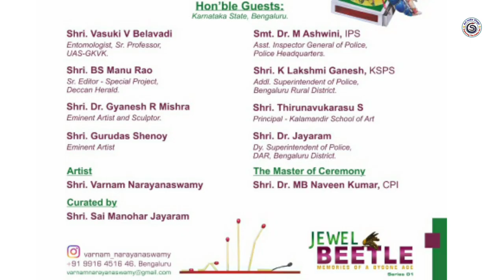JEWEL BEETLE A Solo Exhibition Of Paintings By Varnam Narayanaswamy Curated by Sai Manohar Jayaram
Video Description.

JEWEL BEETLE

MEMORIES OF A BYGONE AGE
Series 01

A SOLO EXHIBITION of Paintings

By
Varnam Narayanaswamy

Curated by
Sai Manohar Jayaram

Hon'ble Chief Guests:
Karnataka State, Bengaluru.

Shri. Suresh Heblikar
Eminent Sr. Kannada Filmmaker, Director, Actor, Environmentalist.

Shri. CS Krishna Setty
Recipient of Varnashilpi Venkatappa Award, Eminent Sr. Artist, Art Critic.

Shri. A M Prakash
Eminent Sr. Artist, Ex. Principal of Kalamandir School of Art.

Shri. KV Sharath Chandra
IPS Additional Director General of Police,
Criminal Investigation Department.

Shri. B Ramesh, IPS
Superintendent of Police, Criminal Investigation Department.

Smt. Sumana Anupkumar
Social Worker.

Shri. Praveen Sood, IPS
Director General & Inspector General of Police, Head of Police Force.

Shri. PS Sandhu, IPS
Director General of Police, CID, Special Units & Economic Offences.

Shri. Dr. S Rajendra Prasad
Vice-Chancellor, UAS-GKVK, University of Agricultural Sciences.

Shri. M Chandra Shekar, IPS
Inspector General of Police,
Central Range.

Shri. Dr. K Vamsi Krishna, IPS
Superintendent of Police, Bengaluru Rural District.

Hon'ble Guests
Karnataka State, Bengaluru.

Shri. Vasuki V Belavadi Entomologist, Sr. Professor, UAS-GKVK.

Shri. BS Manu Rao
Sr. Editor - Special Project, Deccan Herald.

Shri. Dr. Gyanesh R Mishra
Eminent Artist and Sculptor.

Shri. Gurudas Shenoy
Eminent Artist

Smt. Dr. M Ashwini, IPS
Asst. Inspector General of Police. Police Headquarters.

Shri. K Lakshmi Ganesh, KSPS Addl. Superintendent of Police,
Bengaluru Rural District.

Shri. Thirunavukarasu S
Principal-Kalamandir School of Art

Shri. Dr. Jayaram
Dy. Superintendent of Police,
DAR, Bengaluru District.

Artist
Shri. Varnam Narayanaswamy

Curated by
Shri. Sai Manohar Jayaram

The Master of Ceremony
Shri. Dr. MB Naveen Kumar, CPI

Kindly join us for the opening on Saturday 02nd July 2022, 11:00 am @ Gallery-03 Karnataka Chitrakala Parishath 1. Kumarakrupa Road. Bengaluru 580 001.